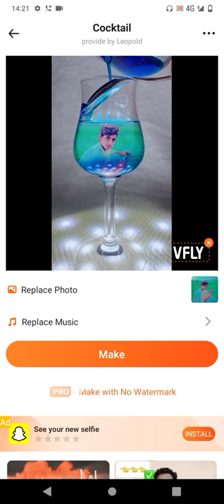How can we edit f photo from Vfly sameer gee editing from Vfly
Vfly